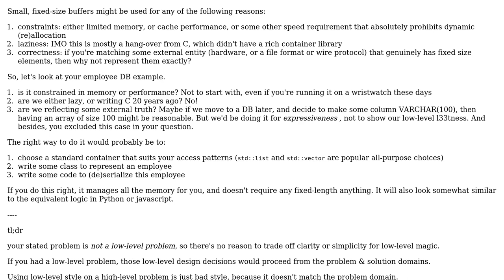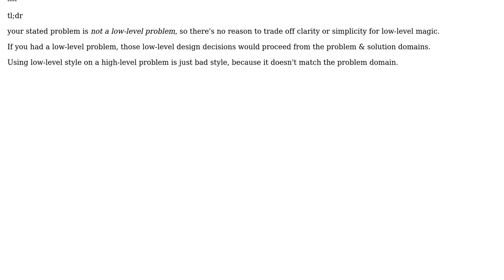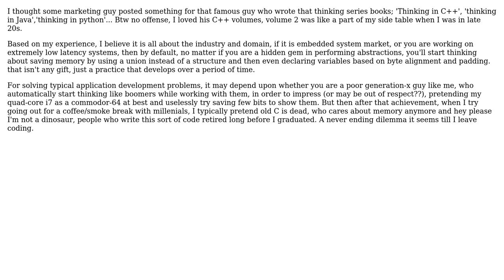Software Engineering: Help me think in C++ (3 Solutions!!)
Software Engineering: Help me think in C++

With thanks & praise to God, and with thanks to the many people who have made this project possible! | Content (except music & images) licensed under CC BY-SA | Music | Images & others | With thanks to user Useless user squarism user Naumann user Karl Bielefeldt and the Stack Exchange Network Trademarks are property of their respective owners. You are responsible for your own actions.